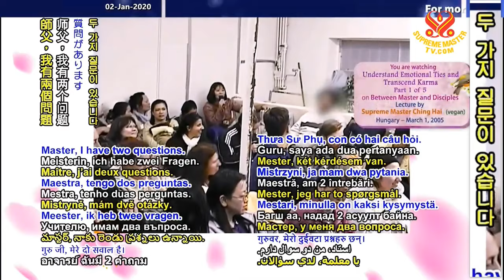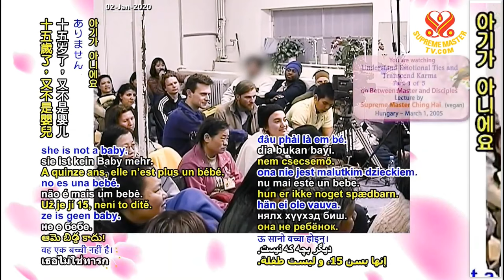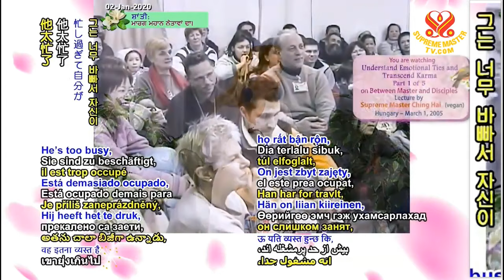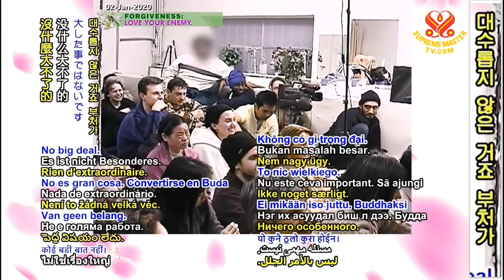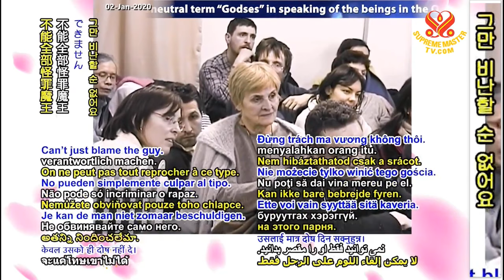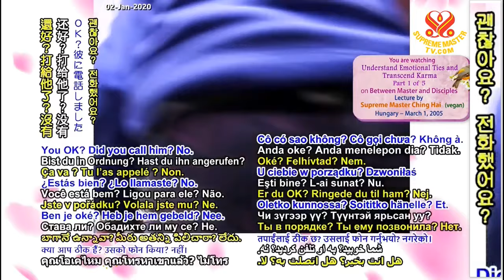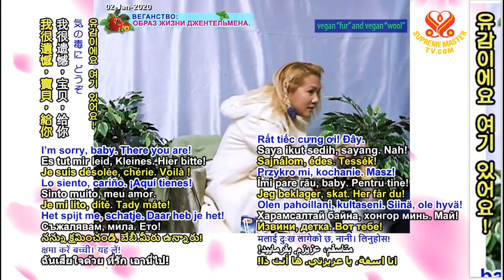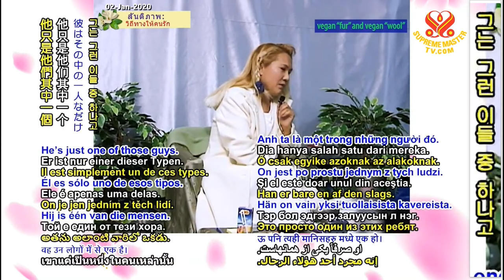(P. 1/5) Understand Emotional Ties and Transcend Karma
Lecture by Supreme Master Ching Hai with our Association members during a retreat in Hungary March 1, 2005.